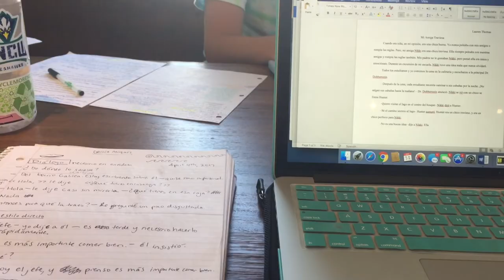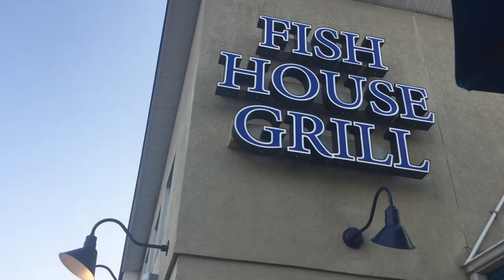MY FAMILY IS HERE! VLOG #8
In this vlog my family comes to visit (Mom, Dad, Sisters, Brothers, Aunt and Uncle) I hear back about a job, I get out the GoPro, and spend a lot of time at the beach!!